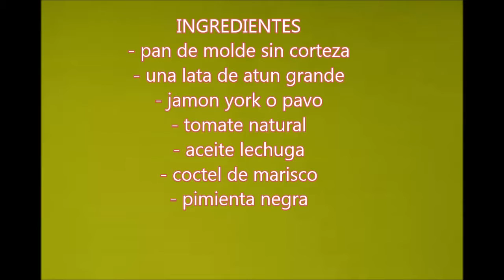PASTEL DE TOMATE Y ATÚN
Bienvenidos a cocina de siempre, en este vídeo podréis aprender  una receta exquisita de pastel de tomate y atún.